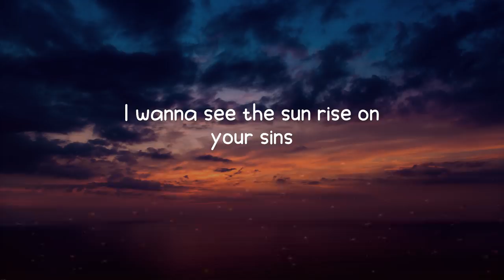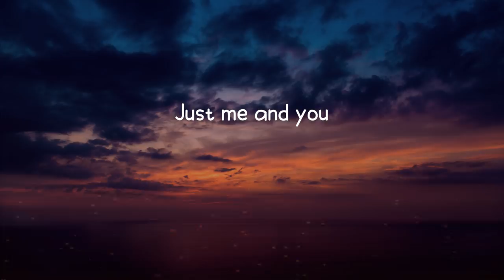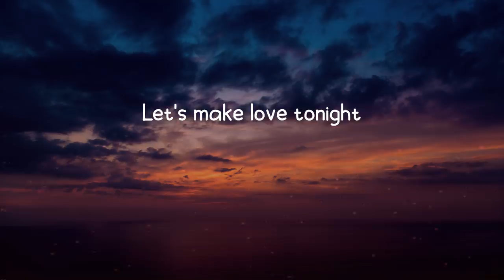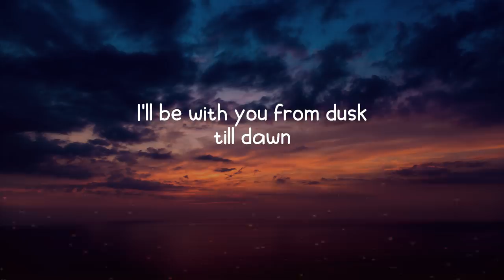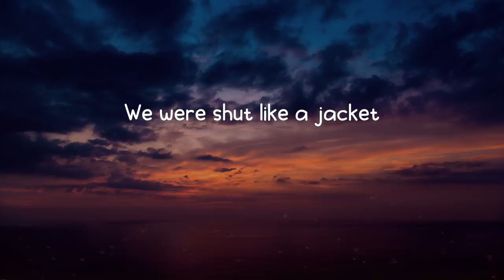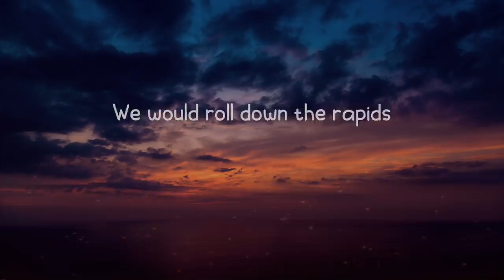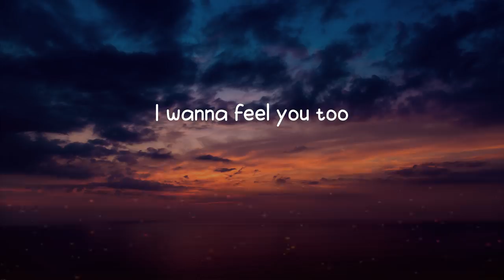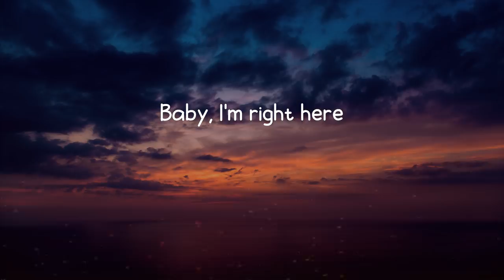ZAYN ft. Sia - Dusk Till Dawn (Lyrics)